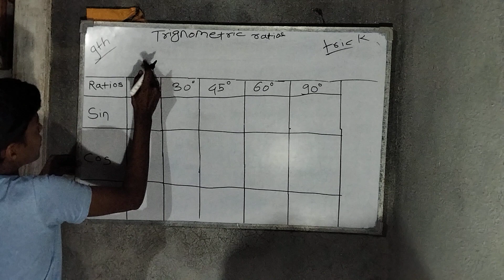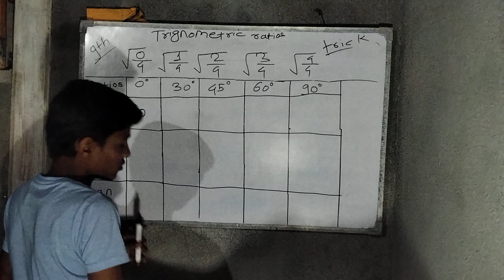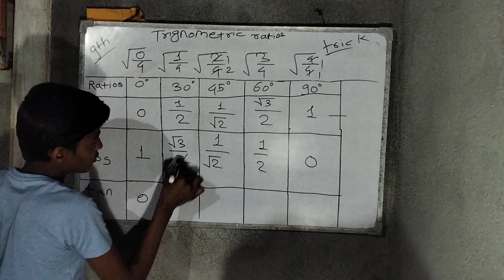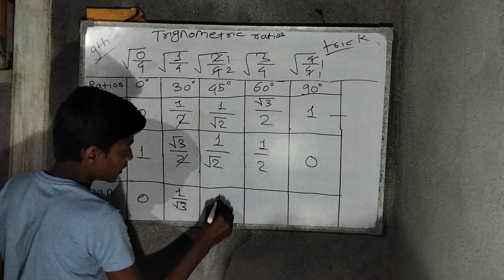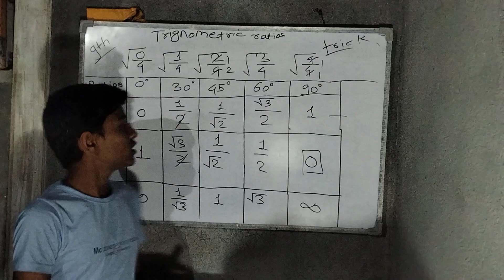9th 10th 8) Trigonometric Ratios.Tips & Tricks